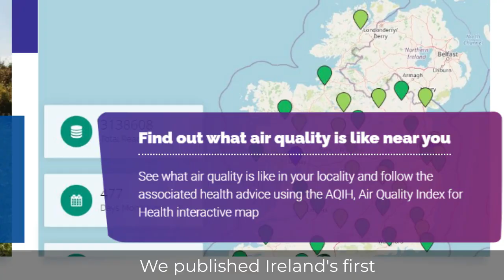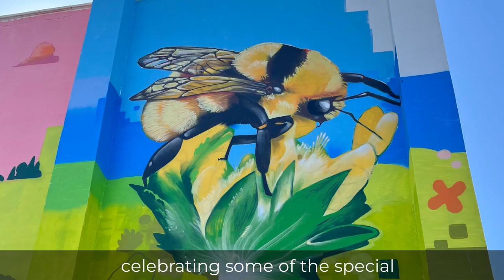April 2023 - A Whistle Stop Tour of the Month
Every month I provide a review of some of the things I worked on in the previous month, as Green Party politician and Minister of State in the Department of Agriculture, Food & the Marine. I never manage or try cover it all and if you want to know more about my work please

This month includes a visit to the work of artist James Kirwan @jimmyjam44  People in Laois will be familiar with Jame's stunning work from the celebration of swifts, a mural in Mountmellick.